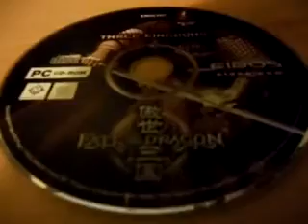Fate of the dragon pc strategy game review